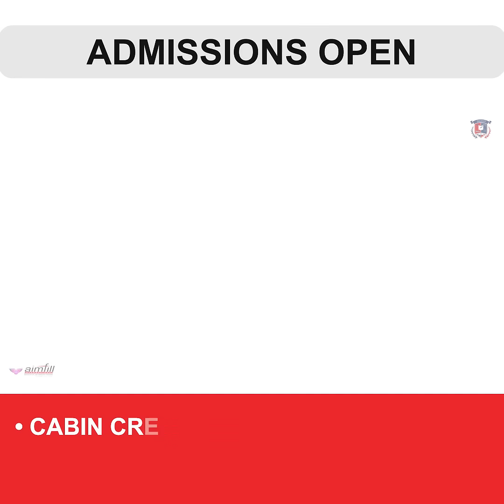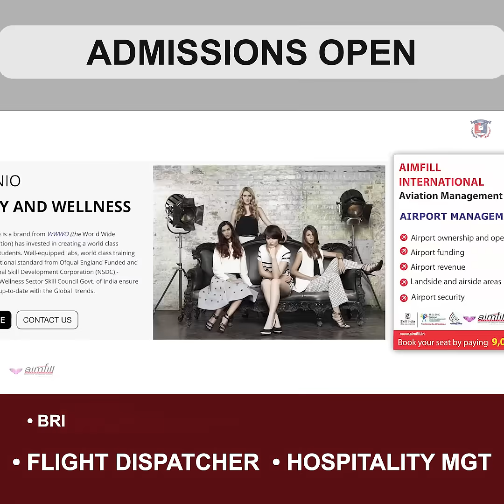"Submit an Application to Aimfill International Campus Now"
1. Visit Aimfill.in (select from menu - JOB / COURSES/ WORK FROM HOME )
2. Submit your basic information.
4. If selected , you will receive  request email to submit your documents.
5. Submit your documents via link shared in the confirmation email.
*Upload all your mandatory documents to be eligible for the final round of interview